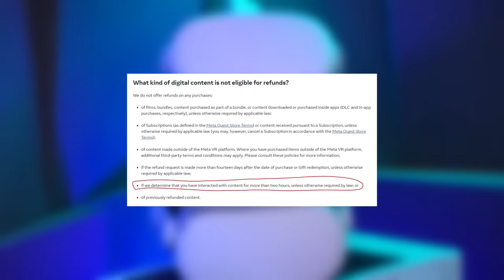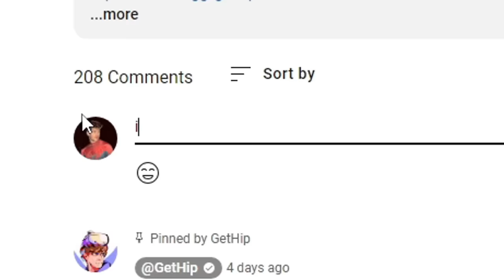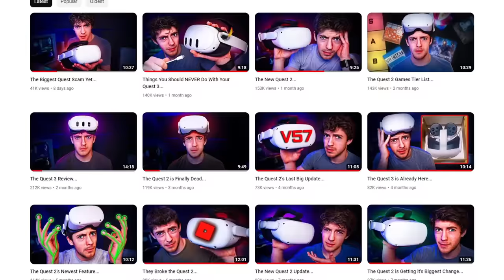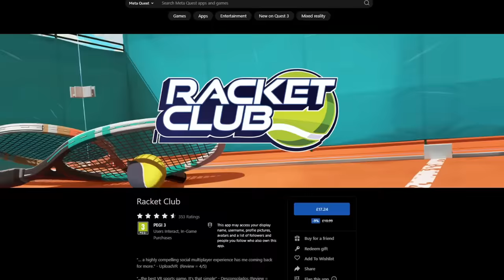The New Best Quest Game...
Today I go over the Best New Quest 2 & Quest 3 game out right now for 2024. Racket Club is awesome and is better than the majority of free & paid VR games out right now.

My channel is about VR Content (obviously lol) I've covered many topics on this channel in the past such as PC Building, PC Gaming Knowledge, Gaming News. That can be CPM rates, Industry knowledge, Business knowledge, how to edit, how to build a gaming PC, budget or not. But VR is cooler so I'm probably gonna keep doing that.